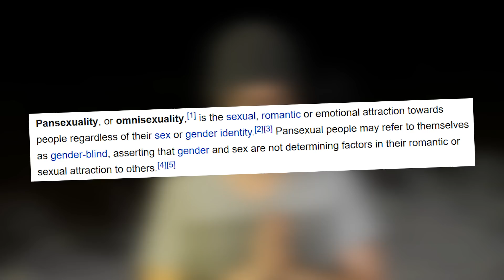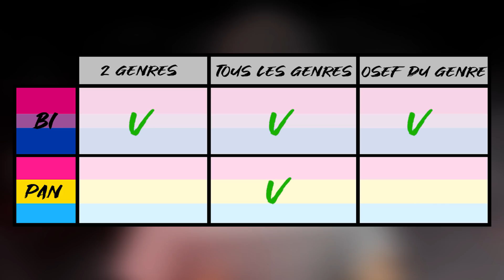Bisexuel ou pansexuel ? Quelle différence ? [démonétisé par youtube]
Parfois y a des trucs qui m'énervent, et aujourd'hui je vais vous parler d'un de ces trucs.

Pour me soutenir et m'aider à parler de sujets LGBTI malgré les démonétisations merci de faire un tour sur utip ❤️